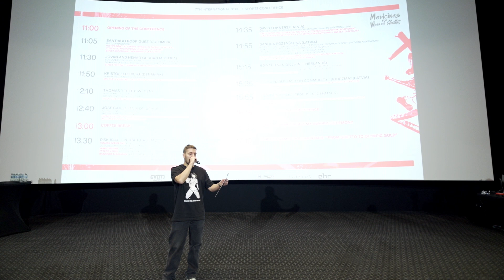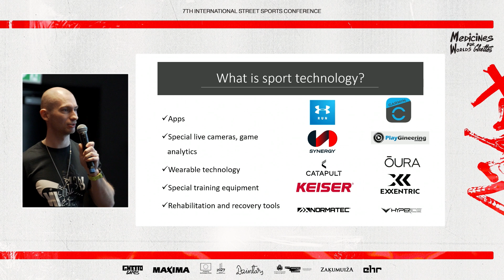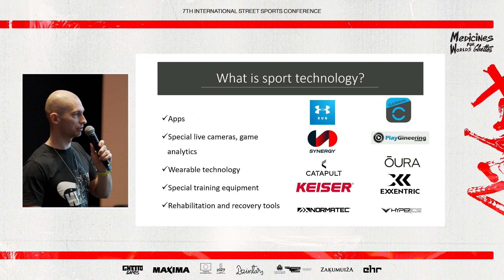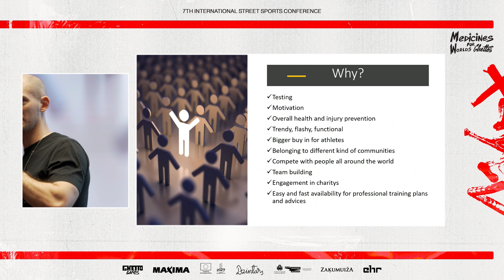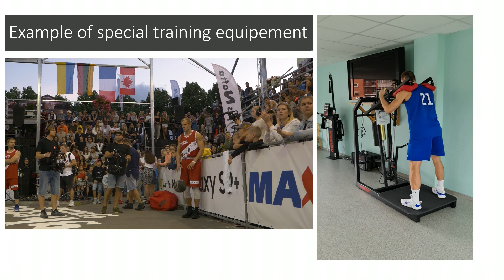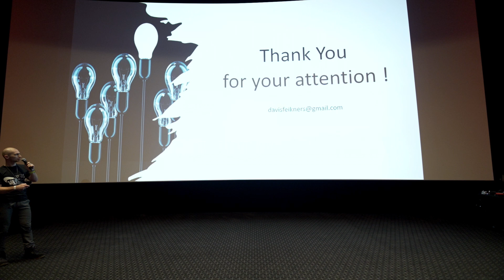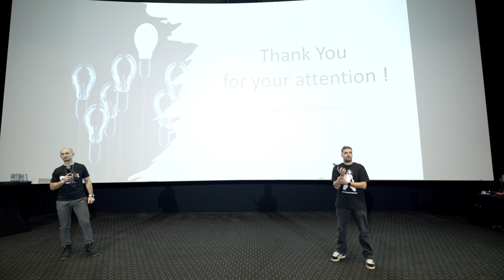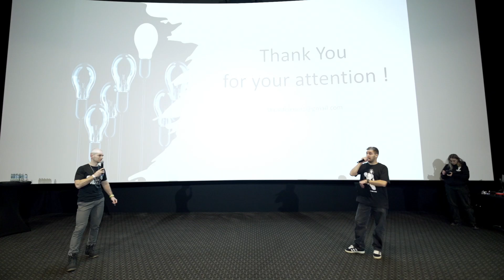Street sport and technology - Davis Feikners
Medicines for Worlds Ghettos conference on 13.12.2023 Dāvis Feikners, Strenght and conditioning coach for Latvias national 3x3 basketball team, was speaking about "Street sport and technology: the role of technology in sporting achievement - just a design element or a tool to attract new participants and better results?"